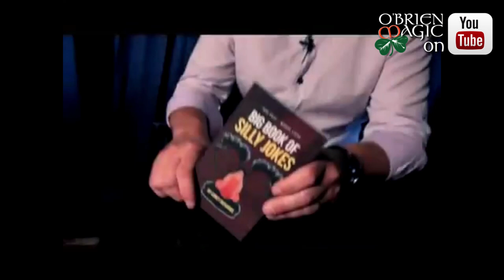Comedy Book Test | Cody Fisher | Magic Product Review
This week Michael talks about Cody Fisher's Comedy Book Test!